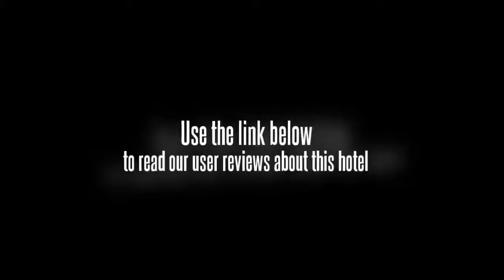Kaihua Inn Xuanwu Lake Nanjing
The Kaihua Inn Xuanwu Lake Nanjing offers a convenient 24-hour reception as well as security and video surveillance in public areas, a safe-deposit box and a security guard for its guests. Wireless internet is available throughout the hotel, ensuring you'll have no trouble keeping connected during your stay. Yueya Lake, Nanjing University of Aeronautics and Astronautics and Nanjing Audit University are within a 20 minute drive from the hotel.

Nanjing Yangtze River Bridge is within easy driving distance of the Kaihua Inn Xuanwu Lake Nanjing. For an easy and effortless check-in and departure experience, take advantage of the Kaihua Inn Xuanwu Lake Nanjing's express check-in/check-out feature which minimises the usual hassles leaving you with more time to enjoy your trip. Nanjing city centre is within a 10 minute drive away. Nanjing Lukou International Airport (NKG) is within a 80 minute drive from the hotel.